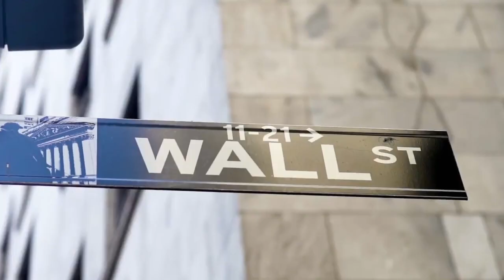The Take - Episode 212